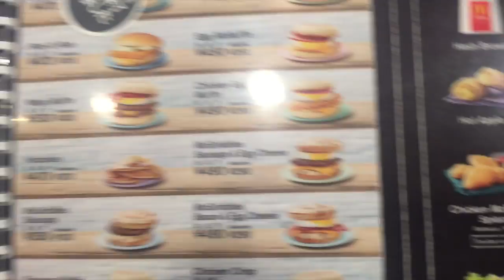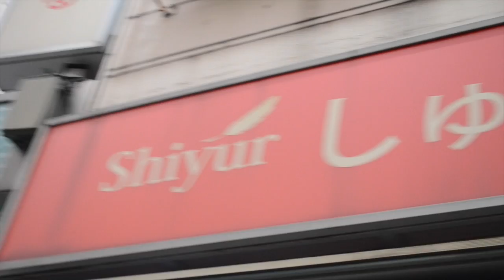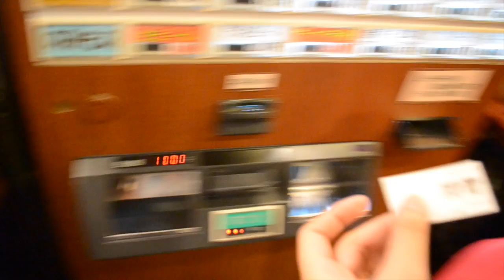Bullet train to Tokyo, Japan SHINKANSEN travel vlog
Shinkansen Bullet train experience travel vlog to Tokyo, Japan from Osaka.
How to travel from Osaka to Tokyo, Japan
Japan day three